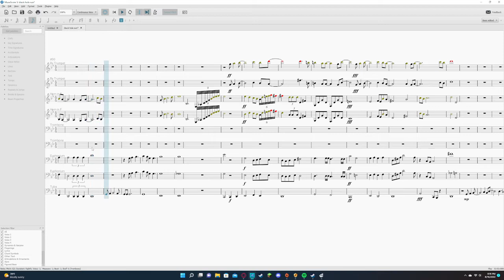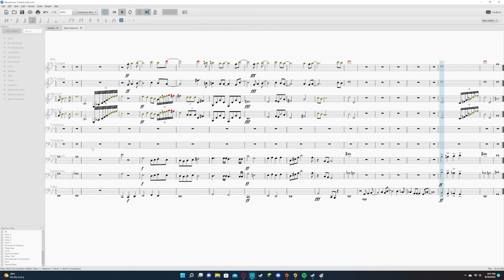Black hole sun for brass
I'm done with this shit
I'm done with everything